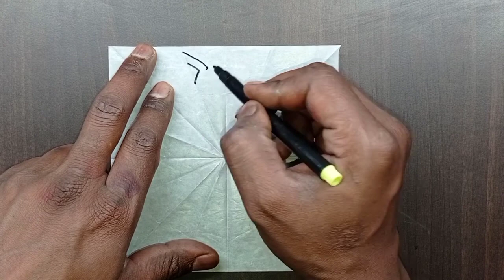Toothbrush Painting & Stencil Making for beginners